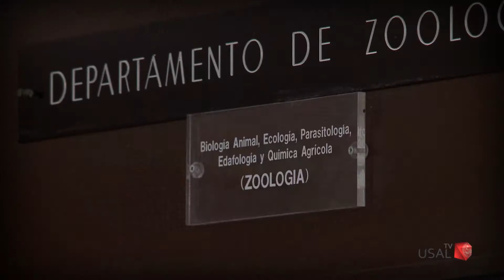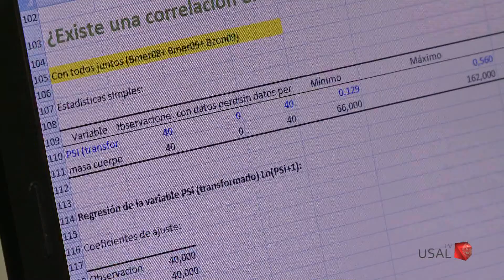Reportaje equilibrio ecológico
Reportaje sobre el equilibrio ecológico en el paisaje agrícola mediterráneo. Estudio de abejas y avispas como agentes polinizadores y depredadores, bioindicadores del ecosistema.